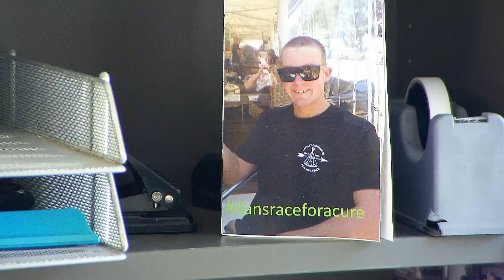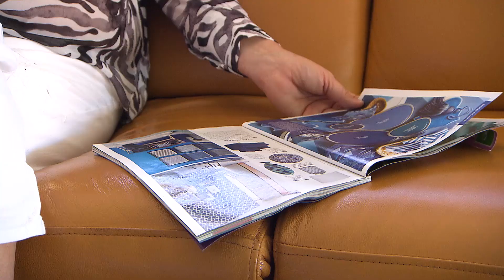The Story of Sue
Sue talks about her experience with Caloundra City Realty